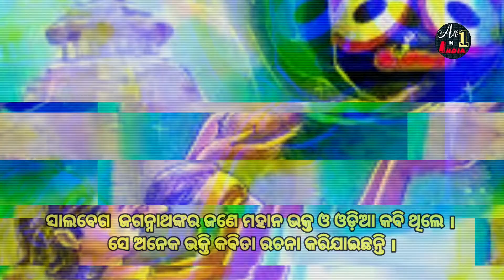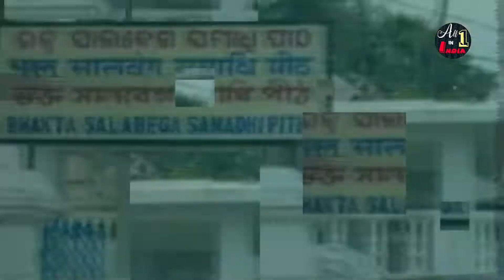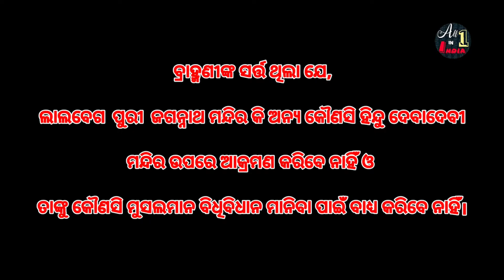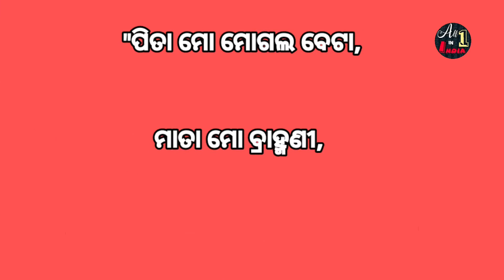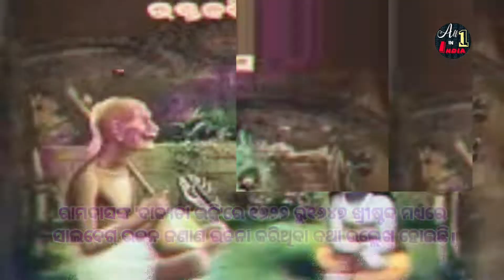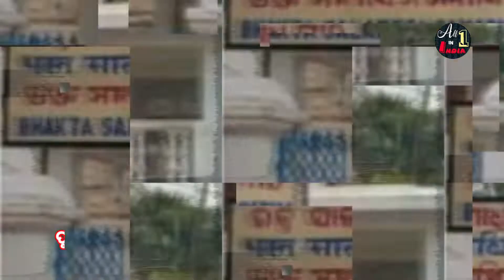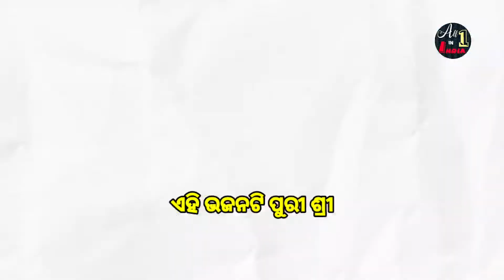Bhakta Salabega nka Jibana Kahani।Life Story Of Bhakta Salabega। ଭକ୍ତ ସାଲବେଗ।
bhakta salabega kahani
salabega bhajan pdf
mother of salabega
salabega poems
bhakta salabega photo
bhakta salabega samadhi
kahe salabega hina
Who is the father of SalaBega?
Where is the tomb of SalaBega?
Why is Jagannath called Nila Saila?
Who is the mother of Jagannath?
Salabega (1607/1608 – ?), or Salbeg, was an Odia religious poet of India in the early 17th century. He was Muslim by religion.
Life
Salabega occupies a prominent position among the devotional poets of Odisha, who devoted his life to Jagannath.
Role as Jagannath devotee
As soon as he was old enough, Salabega took up fighting in his father's campaigns.
Work
His deep devotion has intensity and passion, outstanding even in the devotional literature of the Bhakti era. Although the poet was denied entry into the temple, his descriptions of the inner compound and the sanctum are among the most detailed and accurate in the devotional literature of Odisha.
ସାଲବେଗ ୧୬୦୭/୦୮ରେ ଜନ୍ମିତ ଜଗନ୍ନାଥଙ୍କର ଜଣେ ମହାନ ଭକ୍ତ ଓ ଓଡ଼ିଆ କବି ଥିଲେ । ସେ ଅନେକ ଭକ୍ତି କବିତା ରଚନା କରିଯାଇଛନ୍ତି ।
ଜୀବନକାଳ
ସାଲବେଗ ଏକ ଗରିବ ମୁସଲମାନ ପରିବାରରେ ଜନ୍ମ ହୋଇଥିଲେ । ତାଙ୍କ ପିତା ଲାଲବେଗ ବିହାରରେ ଜାହାଙ୍ଗିରଙ୍କ ରାଜଦରବାରରେ ୧୬୦୫-୧୬୨୭ ଭିତରେ ଜଣେ ମୋଗଲ କର୍ମଚାରି ଥିଲେ । ପୁରୀଠାରେ ମୋଗଲ ଆକ୍ରମଣ ବେଳରେ ଲାଲବେଗ ସାଲବେଗଙ୍କ ମାଆଙ୍କୁ ବିବାହ କରିଥିଲେ । ତାଙ୍କ ମାଆ ଫତିମା ବିବି ଜଣେ ଓଡ଼ିଆ ବ୍ରାହ୍ମଣୀ ଥିଲେ ଯାହାଙ୍କୁ ଲାଲବେଗ ଅପହରଣ କରି ବଳପୂର୍ବକ ବିବାହ କରିଥିଲେ ଓ ବିବାହ ପରେ ତାଙ୍କ ନାମ ଫତିମା ବିବି ହୋଇଥିଲା । ଲାଲବେଗଙ୍କ ଔରସରୁ ସାଲବେଗ ଜନ୍ମ ନେଇଥିଲେ ।[୧]ସାଲବେଗ ଶୁଣି ଶୁଣି ହିନ୍ଦୁ ଧର୍ମର ଶାସ୍ତ୍ର ପୁରାଣ ସବୁ ମନେ ରଖୁଥିଲେ ।ବୟସ ବଢ଼ିବା ପରେ ସେ ଜଗନ୍ନାଥଙ୍କର ଜଣେ ପରମ ଭକ୍ତ ହୋଇଥିଲେ । ସେ ଅନେକ ଭଜନ, ଜଣାଣ ଜଗନ୍ନାଥଙ୍କ ଉପରେ ରଚନା କରିଯାଇଛନ୍ତି ।[୨] ଭକ୍ତ ସାଲବେଗଙ୍କ ସମାଧୀ ପୁରୀ ମୁଖ୍ୟ ଚିକିତ୍ସାଳୟ ନିକଟରେ ଅଛି ।
00:00 INTRO
00:23 ଜୀବନକାଳ
01:13 ଦାଣ୍ଡମୁକୁନ୍ଦପୁର ଗ୍ରାମ ସହ ସାଲବେଗଙ୍କ ସମ୍ପର୍କ
05:34 ରଚନାବଳୀ
06:42 OUTRO